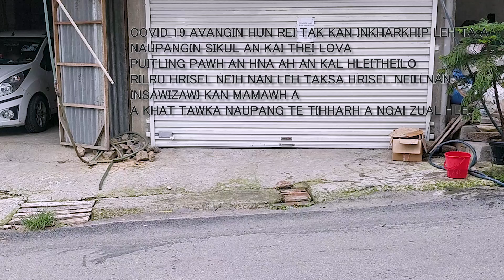World Environment Day Puala Thing phun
World Environment day hi June 5 ah an hmang thin a, hemi denchhen hian thing phun tur ICFAI university te thing phun tur ka u (NSS lam) in a lak zing ami chu, Kan Veng Bethlehem Veng ah, Bung( Bung chu thingkung a ni ngei e, a hmunhma pawh khi Bung kan ti mai) ah ka u fapa RV Lalhruaizela nen kan han phun ve a ni e.{ In celebration of World Environment day, i.e., 5th of June, Me and my brother's son, Hruaizela plant two trees at a nearby place, Bung, where Young Mizo Association protect and preserve the land for plantation}Thing Phun te hi:Thing hming : Tlaizawng ( Wild Cherry) Botanical Name: Prunus cerasoides Phun ni : Ni 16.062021Phuntu : R.Lalzamliana and RV LalhruaizelaThing hming : Chawnpui (Pleasant Luculia)Scientific Name: Luculia gratissima Phun ni : Ni 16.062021Phuntu : R.Lalzamliana and RV LalhruaizelaAlso in this video, we can see, me and my brothers's kids washing a car. In times like this, where children cannot play with their friends nor go to school, we have to create activities for them to nurture their mental and physical health in order to survive this Pandemic..Thank you for watching and share this so that we may be aware of the environment as well as our Future.